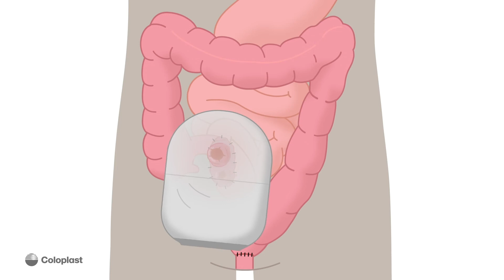Stomi - Loop-ileostomi og j-formet pose med fjernelse af endetarm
Få svar på dine spørgsmål før din stomioperation, så du kan føle dig tryg. Læs mere
Det er naturligt at have en masse spørgsmål før din stomioperation. Bliv klogere på stomi, livet med en stomi, produkter og andre relaterede emner.